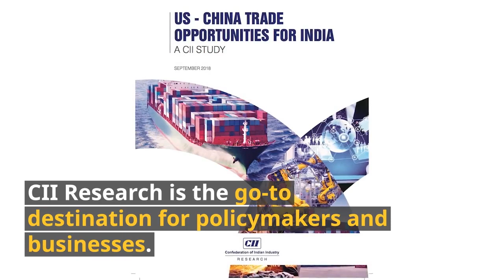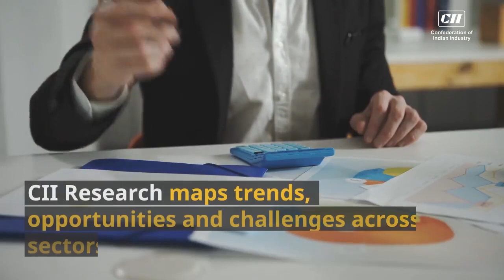CII Research - An invaluable source of primary research & innovative ideas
CII Research brings in-depth analysis of industry participation in economic and human development; maps trends, opportunities & challenges across sectors. CII Research is an invaluable source of primary research & innovative ideas. Make use of CII Research and widen your knowledge of India's development.